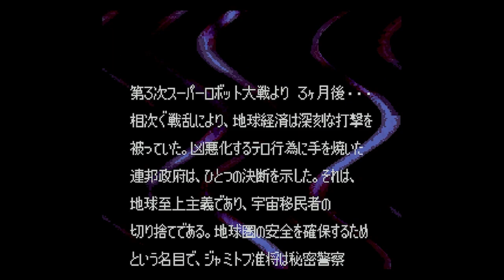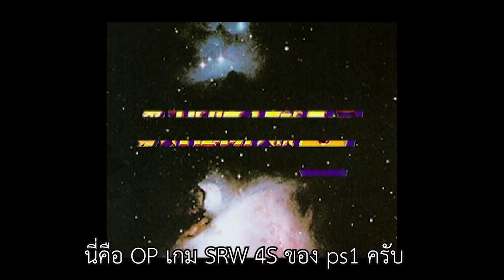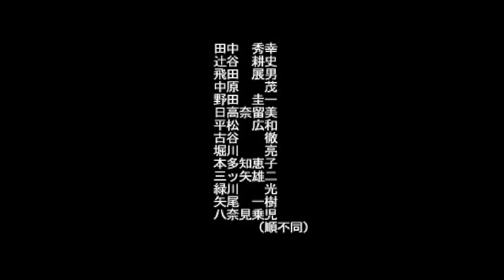[เกมย้อนอดีต] SRW ภาค 4(第4次スーパーロボット大戦) ver.sfc และ ver.ps1(เม้าส์มอยเกมตามใจฉัน 244)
เม้าส์มอยเกมตามใจฉัน 244
เกมย้อนอดีต

คลิปนี้ผมจะมาพูดถึงเกม SRW ภาค 4 หรือ SUPER ROBOT WARS ภาค 4 (第4次スーパーロボット大戦) ver.sfc และ ver.ps1 ครับ
บอกเลยว่าทั้ง 2 ver.มีข้อแตกต่างกันครับ

00:00 ทักทาย
00:57 เข้าเกม SRW 4 ของ SFC/SNES
08:19 เข้าเกม SRW 4 S : opening movie เกม
10:38 เข้าเกม SRW 4 S จริงๆนะครับ
16:32 ปิดท้ายคลิป

SUPER ROBOT WARS ภาค 4 (第4次スーパーロボット大戦) ออกครั้งแรกในปี 1995 และ 1996 บนเครื่อง SNES/SFC และ PS1 ตามลำดับ
ของ ps1 ชื่อทางการคือ SUPER ROBOT WARS IV SCRAMBLE
โดย ver.ps1 จะแตกต่างจากของ snes/sfc พอสมควร โดยเฉพาะ เพิ่มเสียงพากย์ตัวละครและเพิ่มเพลง BGM การ์ตูนมาเพิ่มครับ